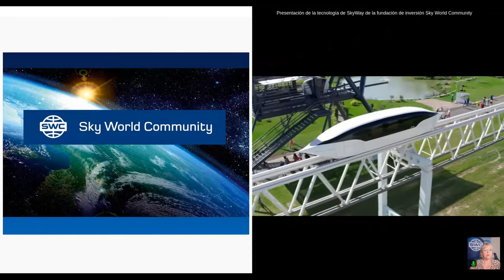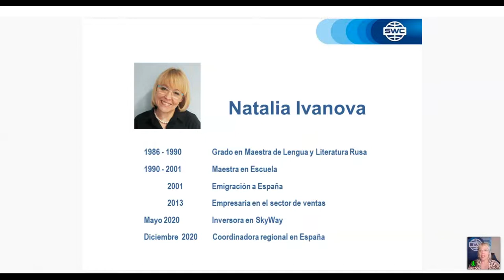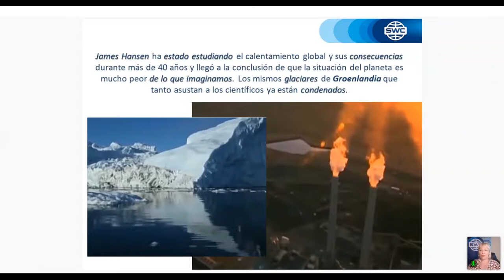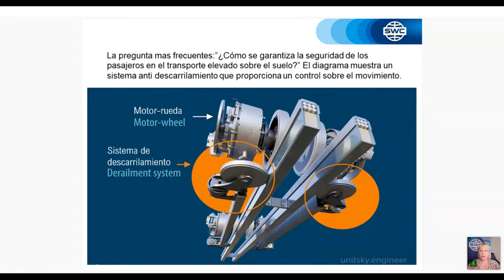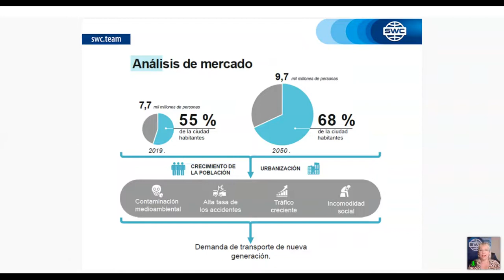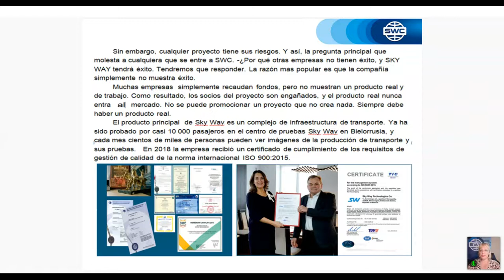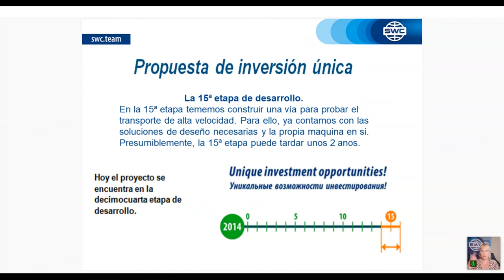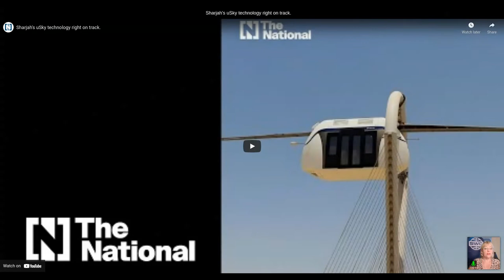Presentación de tecnología. Representado por: Natalia Ivanova. (15.07.2021)